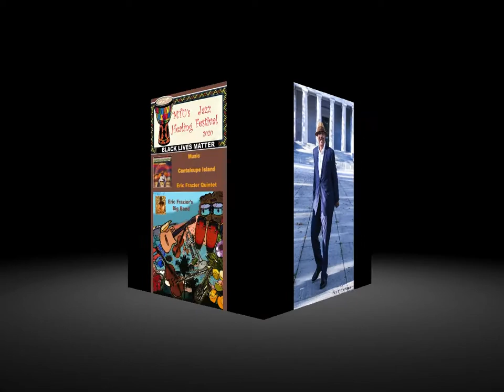MTU Jazz Healing Festival 2020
Al.MTU's Jazz Healing Festival @ Grant's Tomb
Jazz Bands brought to us by MTU in 2020.  Jazz Mobile
has suspended this Summer out door concerts so has  he stepped up.
Her is Eric Frazier Big Band and other musicians and dancers
practicing social distancing and wearing mask, plus having fun . These are a few pictures
of the event,  Enjoy the pictures and the music